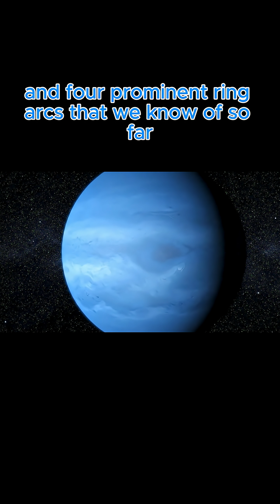3 Solar System Facts You Didn't Learn in School!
Did you know planets have secrets hidden in their craters, moons, and rings? 🪐 This video dives into three amazing facts about our own Solar System you probably didn't learn in school!

We journey to Mercury to find out which famous artists have craters named after them, count the ever-growing number of Saturn's moons, and explore the beautiful, mysterious arcs in Neptune's rings.